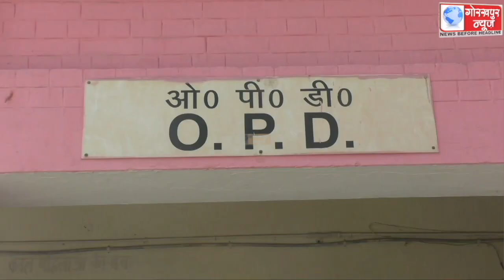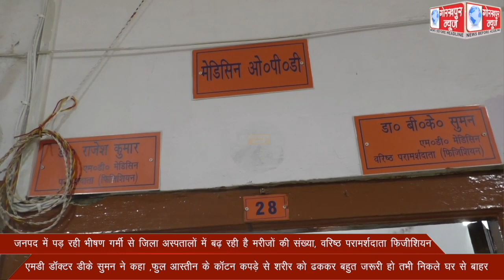जनपद में पड़ रही भीषण गर्मी से जिला अस्पतालों में बढ़ रही है मरीजों की संख्या, वरिष्ठ परामर्शदाता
जनपद में पड़ रही भीषण गर्मी से जिला अस्पतालों में बढ़ रही है मरीजों की संख्या, वरिष्ठ परामर्शदाता फिजीशियन एमडी डॉक्टर वीके सुमन ने कहा ,फुल आस्तीन के कॉटन कपड़े से शरीर को ढककर बहुत जरूरी हो तभी निकले घर से बाहर।।